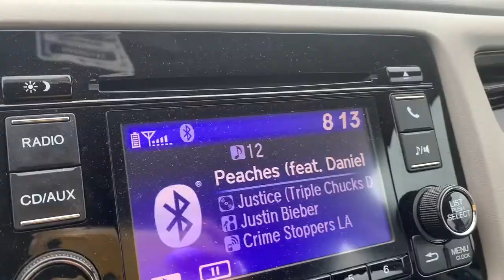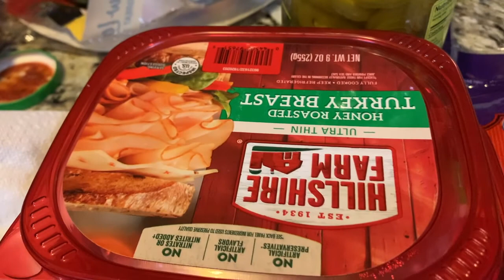VLOG - BABY HORSES, BEACH VOLLEYBALL, HOMEMADE PIZZA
Come with me as I visit my nanny's farm (there are babies!!!), kill it in beach volleyball ;), and make pizza with Andy!

Hey yall! I started this channel for a class I was in (ew), but I'm now gonna try to post some fun content! Maybe a little day in the life, exercise vlogs, dog park...idkkkk! Anyway, enjoy!! :-)